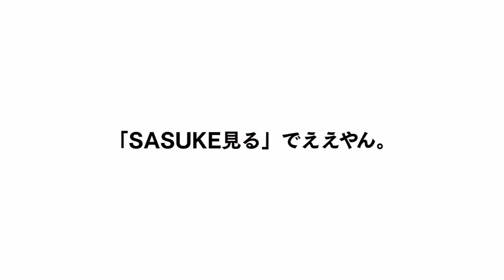みなさんに宿題です。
この動画はテレワークをする前の3月中に撮影されたものです。ご了承ください！

家でしかできないことなどをいっぱい考えて皆さんに宿題を出しました。家でやれることを
やってみんなで乗り越えましょう。

編集：キム